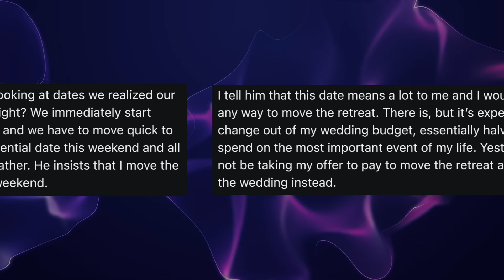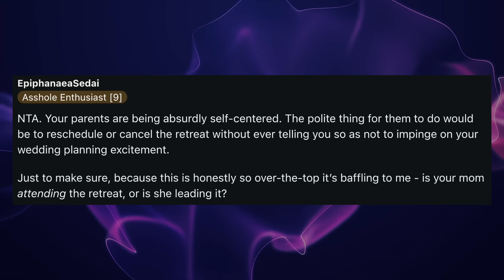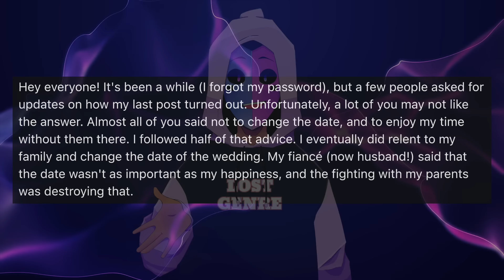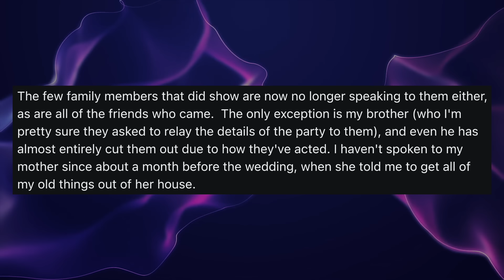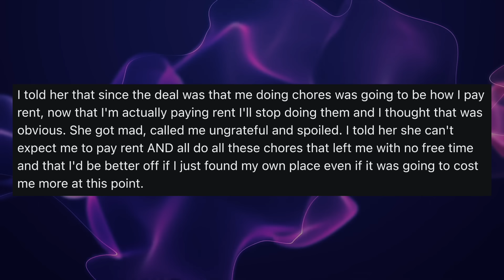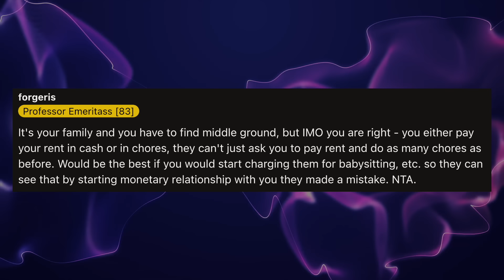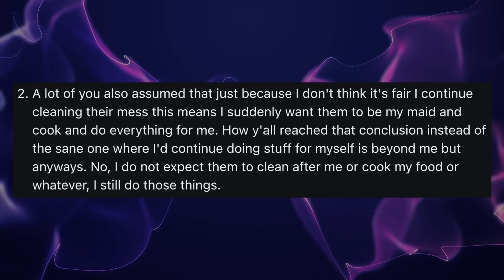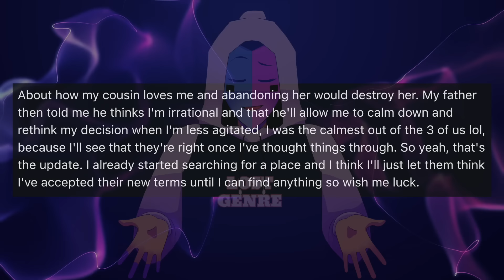Parents Demand That I Change My Wedding Date Because My Mom Has Plans That Day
Reddit Relationship Stories - OP is planning her wedding, and the date she chose is very special to her. However, her parents demand that OP change the date because her mom has a yoga retreat on the same date and doesn't want to reschedule.

0:00 Intro
0:14 Story 1
3:04 Comments
4:45 More Info
6:28 Update
10:47 Story 2
14:39 Comments
17:04 Update